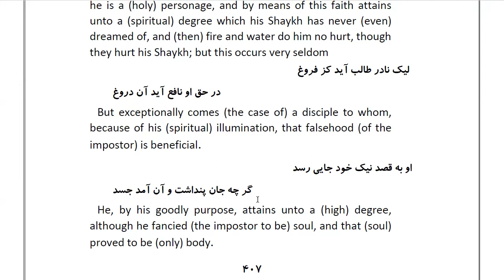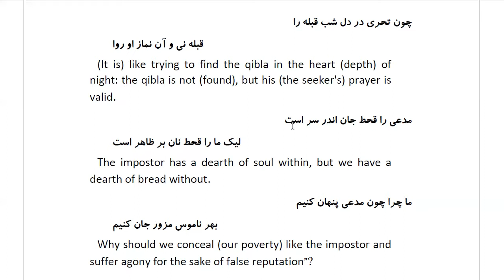Masnawi Rumi: In Farsi with English Translation: Part 113: Explaining how it may happen